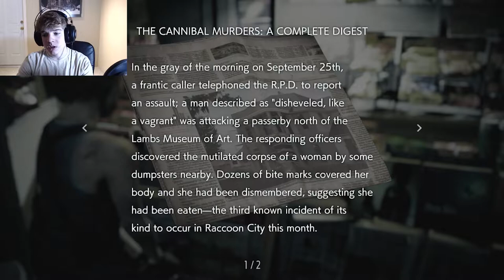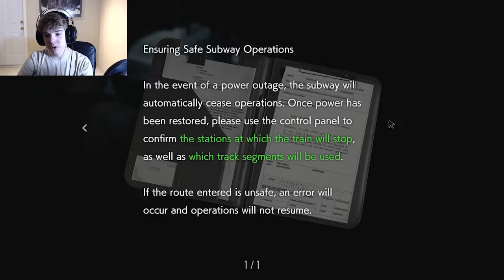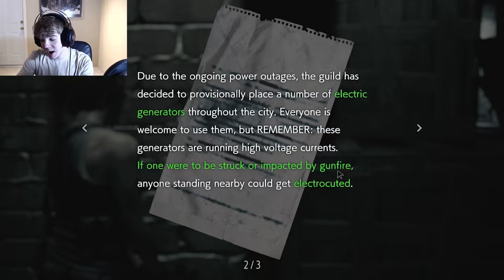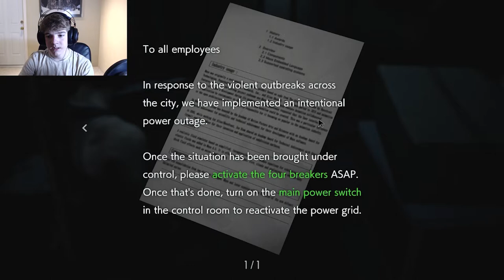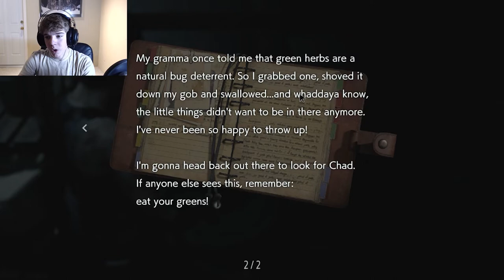SO THIS IS NICHOLAI | Resident Evil 3 (Part 2)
So we're back with yet another Resident Evil 3 gameplay. What will Jill have in store for us this time, let's find out!